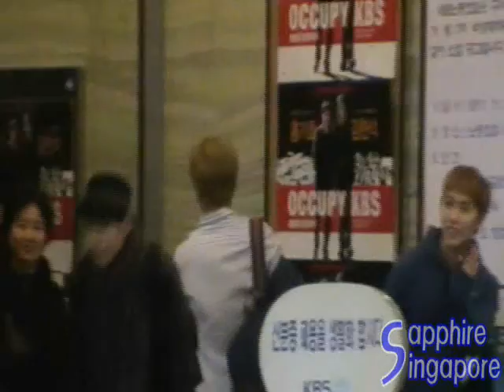111123 After Sukira (LeeTeuk, EunHyuk, SungMin & RyeoWook)